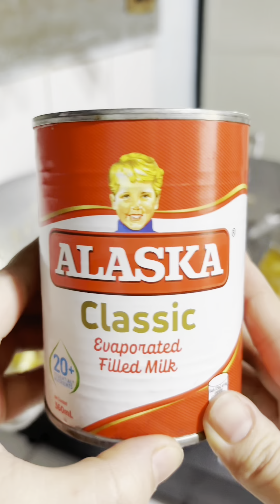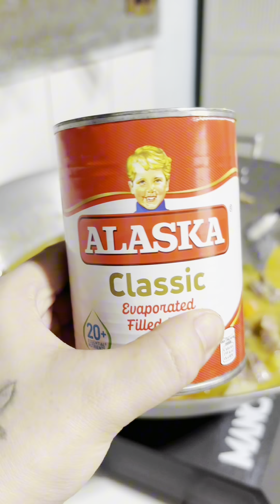Group Chat na Tatlo ang Member. afam.mp4Pininyahang Manok